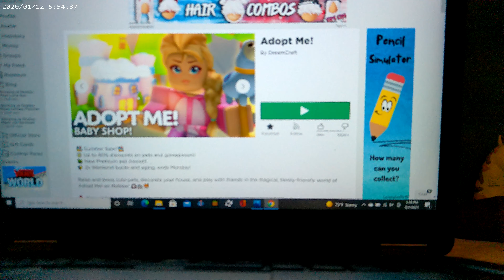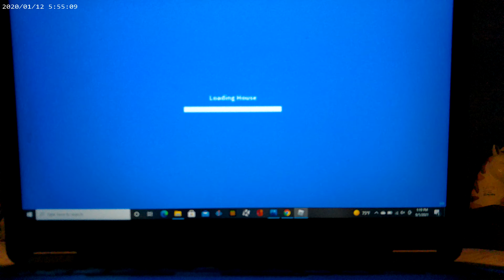making a neon unicorn in Adopt Me